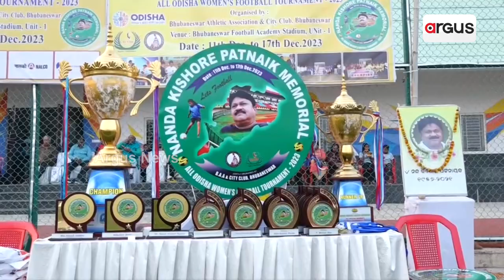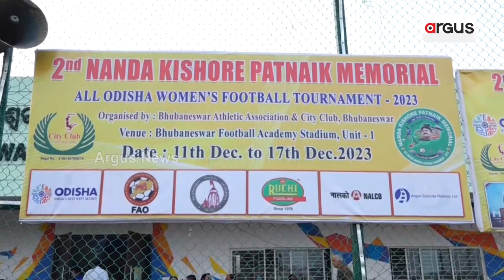ମହିଳା ଫୁଟବଲ ଟୁର୍ଣ୍ଣାମେଣ୍ଟର ଦ୍ଵିତୀୟ ସଂସ୍କରଣ ଉଦଯାପିତ || All Odisha Women Football Tournament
ମହିଳା ଫୁଟବଲ ଟୁର୍ଣ୍ଣାମେଣ୍ଟର ଦ୍ଵିତୀୟ ସଂସ୍କରଣ ଉଦଯାପିତ ହୋଇଯାଇଛି ।